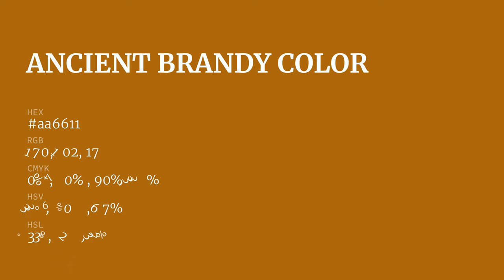Ancient Brandy color aa6611 hex color - Brown color - Cool color aa6611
What color is Ancient Brandy ? aa6611 hex color - Brown color - Cool color aa6611

Hex aa6611 Color Code is also known as Ancient Brandy color.